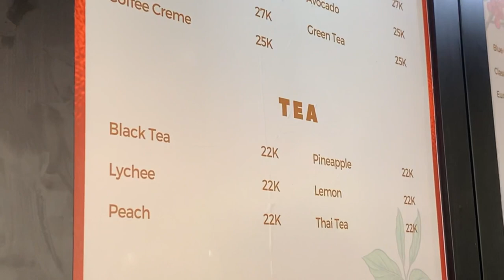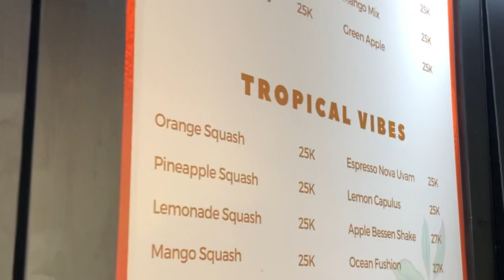REVIEW PRODUK UMKM “MINIGOLD COFFEE” | MANAJEMEN PEMASARAN | S1 AKUNTANSI | UNIVERSITAS PAMULANG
Kami dari kelompok 6 kelas 03SAKE005 , Didalam video ini kami mereview produk makanan UMKM yaitu "minigold coffee"
Untuk memenuhi tugas mata kuliah Manajemen Pemasaran yang diampu oleh Ibu sasmita. Yang beranggotakan :

1. Adelia Yuliana Anugraheni
2. Andini Setiawati
3. Novika Enggar Nur Cahyani

Untuk lebih jelasnya, mari disimak vlog kami yaa teman - teman.
Terimakasih, Wassalamu'alaikum.